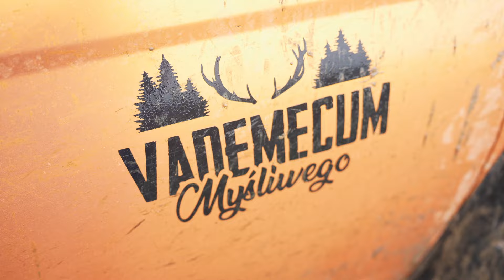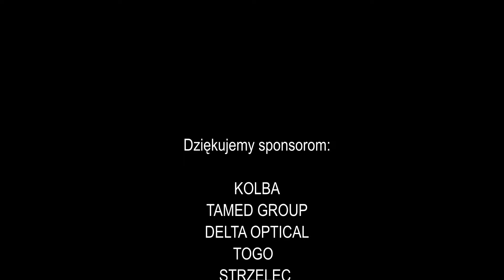Test Fotopułapki TOPHUNT H6 + panel solarny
Program powstaje dzięki firmom:
Kolba, Tamed, Delta Optical, Togo, Strzelec, Deer Opole, Goal Zero Polska, Plano Polska, Bór Hunter, OutVenture
współpraca płatna.